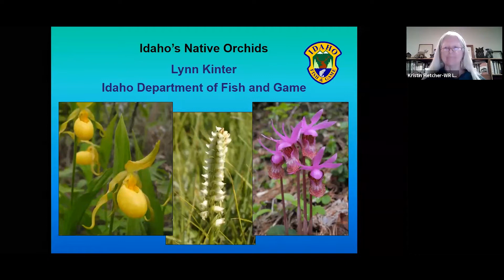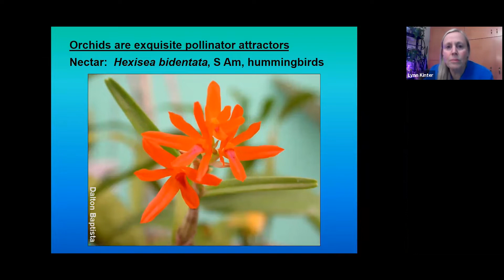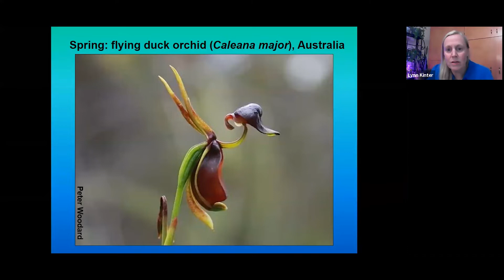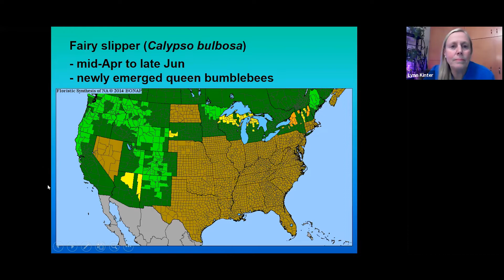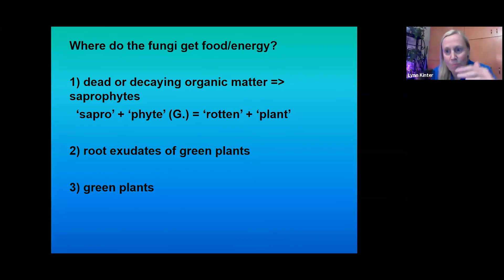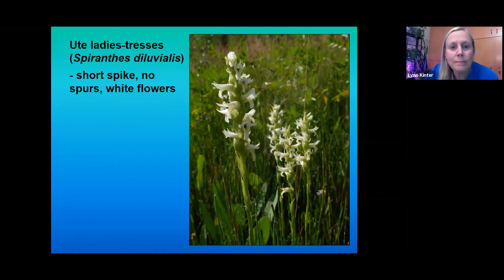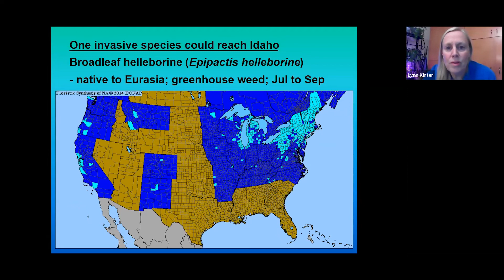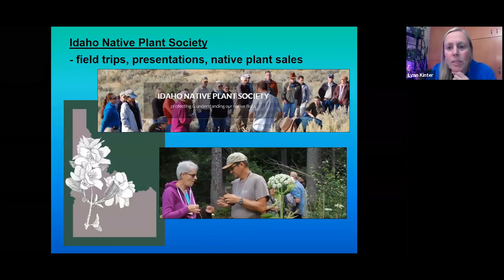Native Orchids of Idaho by Dr. Lynn Kinter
Idaho Orchids, Native Plants,
Idaho is home to 28 native orchids, which occur in an amazing array of colors, shapes, and sizes.  Some attract insect pollinators in unusual ways.  A few lack chlorophyll and parasitize other plants.  All are uniquely beautiful.  This presentation will cover Idaho orchids and their habitats, as well as distinctive traits of the Orchid Family.

Presenter’s bio

Dr. Lynn Kinter has been the Lead Botanist at Idaho Department of Fish and Game since 2007.  She has more than 30 years of experience in plant research and resource management, including work with the Bureau of Land Management, Forest Service, and Wyoming Game and Fish Department.  She has also taught Botany and Biology at Boise State University.  She has BS, MS, and PhD degrees from University of Idaho, University of Wyoming, and Washington State University, respectively.  She is a long-time member of INPS.